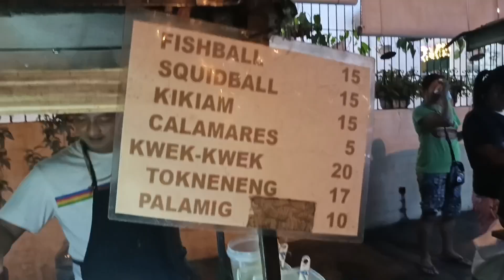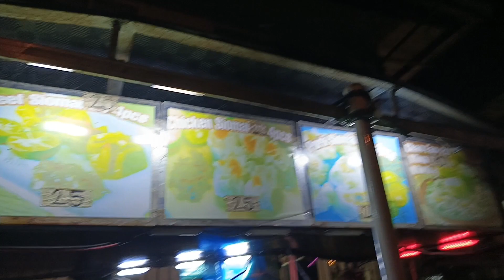CALAMARES KWEK-KWEK! BEST PINOY STREET FOOD! FUNNY MOMMENTS!